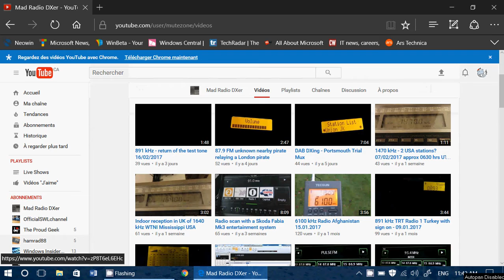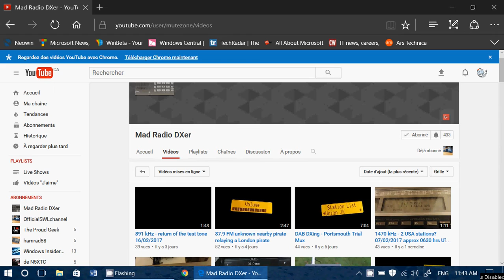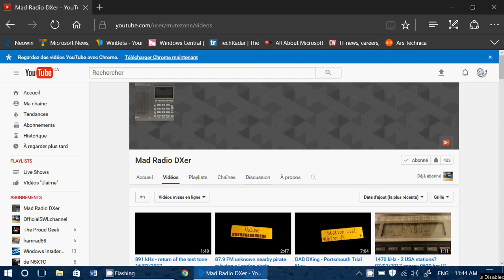Mad Radio DXer YouTube channel with tons of nice radio videos check it out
Check out Mad Radio DXer YouTube channel, nice radio videos